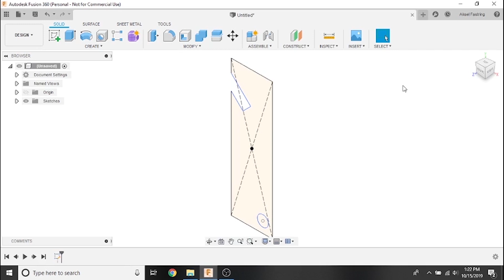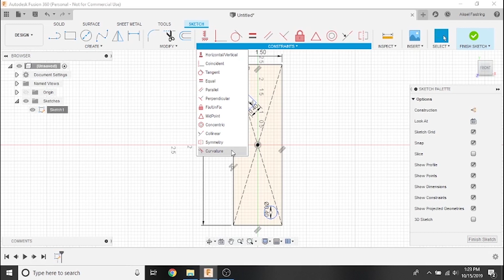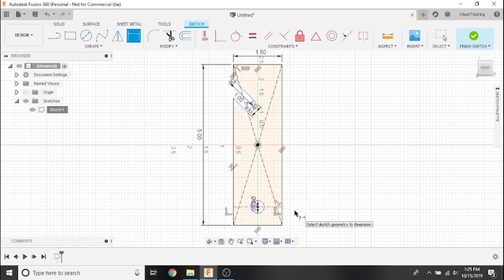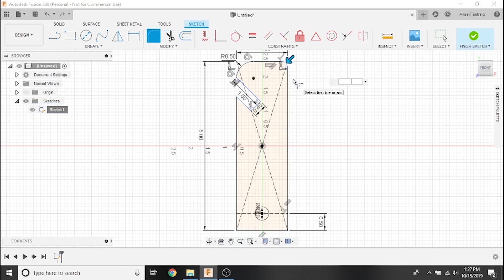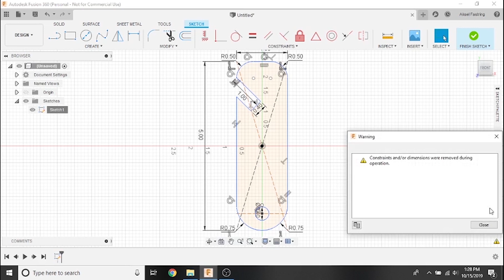Fusion 360 CAD Tutorial 4: Constraints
In this video, we cover using constraints to define relationships between different elements of your sketch.

Fusion 360 is subject to automatic updates that might change the appearance or organization of its features. We'll try to keep links to up-to-date-patch notes from Autodesk in the descriptions of all of our Fusion 360 tutorial videos.